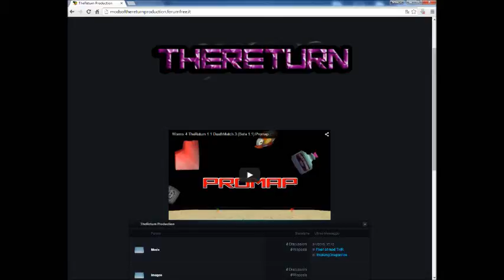TheReturn Production link on description